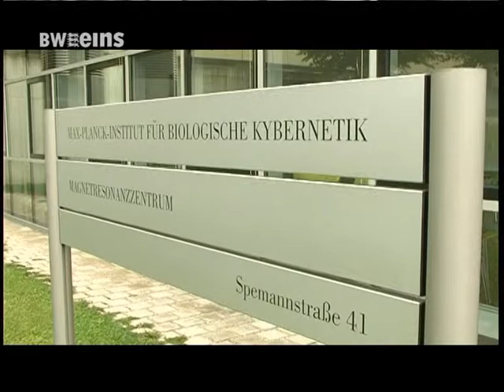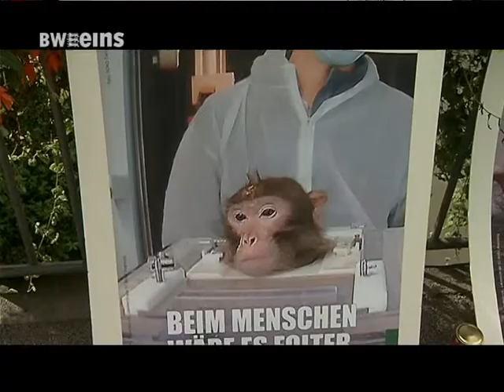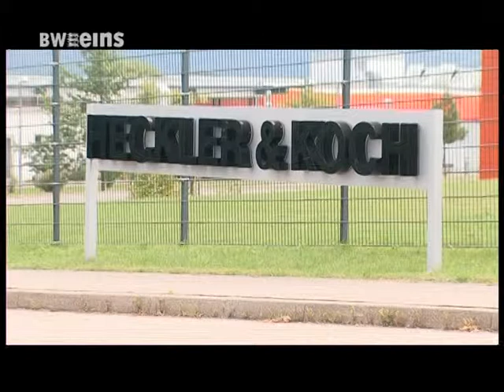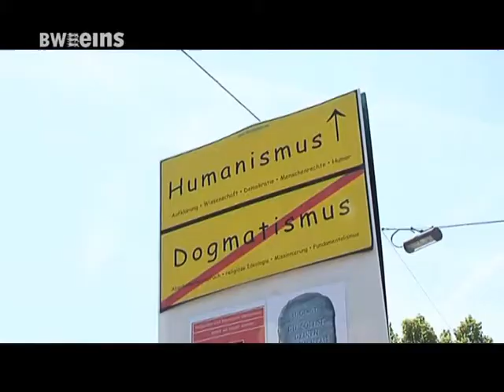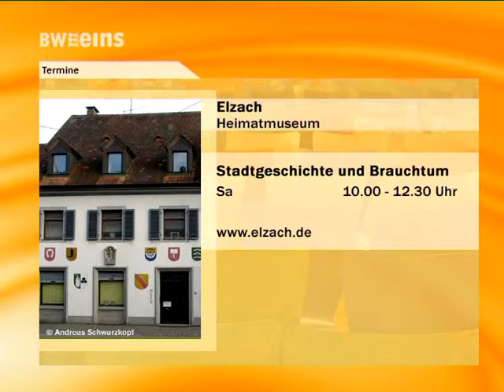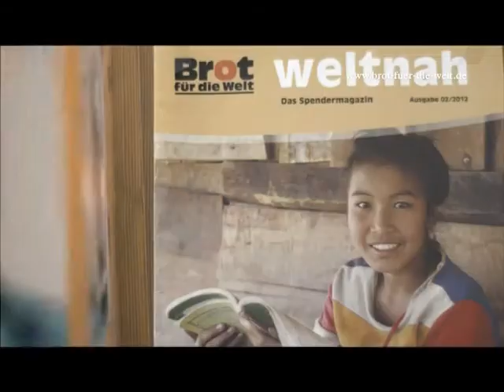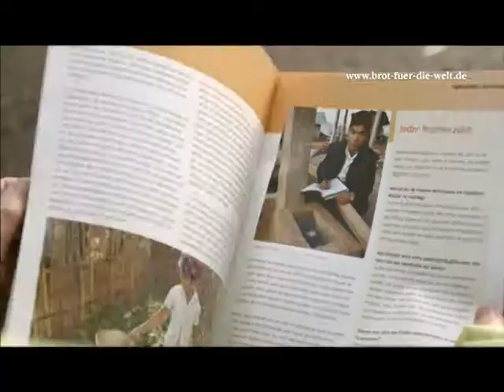BWeins Nachrichten Mi 03.06.15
BWeins Nachrichten aus Bundesland und Landeshauptstadt u.a. mit folgenden Themen: Ärzte gegen Tierversuche in Tübingen / Evangelischer Kirchentag in Stuttgart